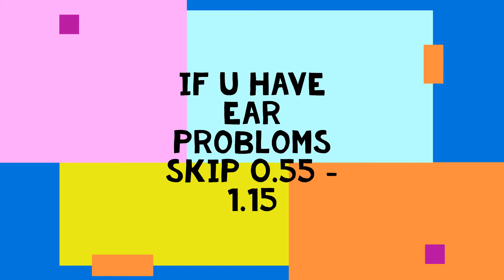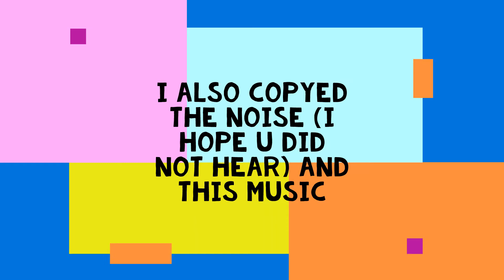That ape did a lot of damage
Timecodes
0:00 Intro
0:35 Video Starting
0:55 Loud noise (ear prob)
1:15 Back to Normal
2:21 Saying I copied 3 things
2:51 Subscribe and animation
3:37 Bright lights
3:48 back to animation